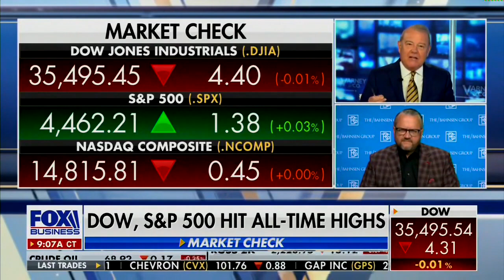David L. Bahnsen on Varney & Co. - Growing Dividends at Gilead Sciences and Midstream Energy ETF